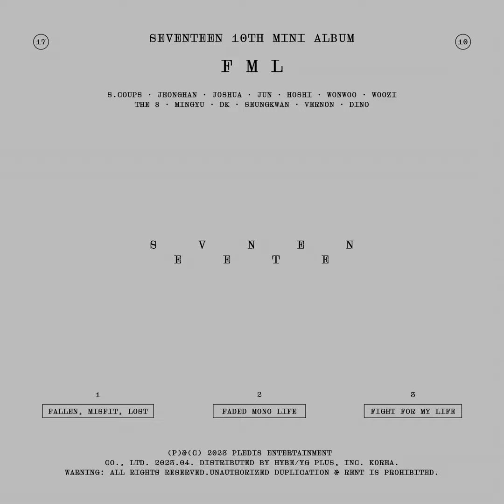SEVENTEEN • Fire [Audio]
[Audio] 'Fire' • SEVENTEEN(세븐틴)

Album: SEVENTEEN 10th Mini Album 'FML' | 6 songs

「SEVENTEEN(세븐틴) under PLEDIS Entertainment」

We are back with the channel's normal "programming". Rest in peace, Angel Moonbin 🖤🕊️